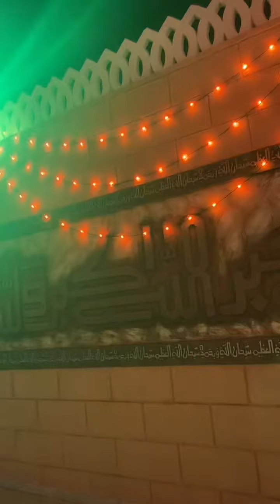Represented punjab calture on mela